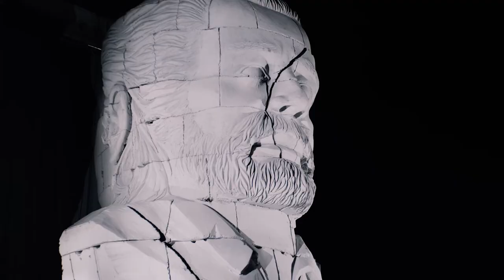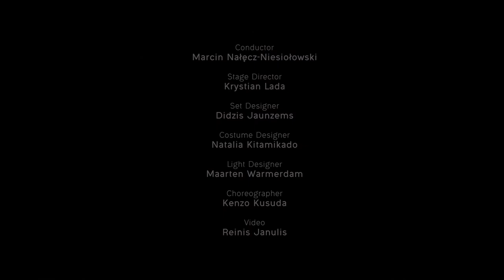Nabucco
Stage for Nabucco open-air opera is designed as an urban landscape with levels, platforms and stairs – a spatial continuation of Wroclaw Opera façade that has been transformed into symbolic temple of culture of Hebrews. Colorful image of stage gradually fades into grayness once Nabucco takes over the building and culminates in 2nd part of opera when Abigaile becomes political leader– the whole building is covered with grey curtain.
Giant two-face sculpture of 10m height is made by facial expression of Nabucco / Abigaile soloists - Krum Galabov / Anna Lichorowicz. Sculpture responds to ongoing events on the stage: rotates, cries, shines light through cracks and collapses at the end of the performance.
To bring 2100 people audience closer to the large open-air stage as well as to navigate between large chorus scenes and intimate scenes featuring soloists, a video projection screen with live cameras was integrated in stage. For the second part of opera grey façade covering curtain is used for video projections. Pre-recorded videos are illustrating untold stories of libretto.

Conductor: Marcin Nałęcz-Niesiołowski
Stage Director: Krystian Lada
Scenography: Didzis Jaunzems
Costume Designer: Natalia Kitamikado
Light Designer: Maarten Warmerdam
Choreographer: Kenzo Kusuda
Video: Reinis Janulis